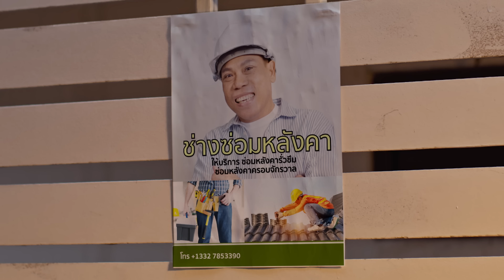ซ่อมหลังคา ต้องเลือกผู้เชี่ยวชาญจริงอย่างทีมช่าง SCG ROOF RENOVATION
🏠🛠 ซ่อมหลังคาไม่ใช่ใครก็ได้ แต่ต้องเลือกผู้เชี่ยวชาญจริงอย่างทีมช่าง SCG ROOF RENOVATION
จะซ่อมรั่ว ปรับปรุงหลังคาบ้านบ้านเดี่ยว ทาวน์เฮาส์ หรือทาสีหลังคาเก่า ก็มั่นใจได้กับทีมช่างหลังคาผู้เชี่ยวชาญจริง
มีบริการต่างๆ ดังนี้
🔸ซ่อมหลังคารั่วเฉพาะจุด ทั้งหลังคาบ้านเดี่ยว (Roof repair)
🔸 ซ่อมหลังคารั่ว หลังคาบ้านทาวน์เฮาส์ ทาวน์โฮม (Top Up Roof)
🔸เปลี่ยนรื้อหลังคาใหม่ ทั้งผืน แก้ปัญหารั่วซ้ำซาก ได้หลังคาสวยใหม่ (Re-roof)
🔸ทาสีหลังคา ที่เก่าโทรมให้สวยใหม่ (Roof repaint )สีสวยทนนานกว่าด้วยสูตรสีทาหลังคาโดยเฉพาะจาก SCG

หา
ขอรับคำปรึกษาฟรี!! ได้ที่
📍 หน้าร้าน : SCG HOME, SCG HOME บุญถาวร, SCG HOME Experience หรือ SCG Authorized Dealer ใกล้บ้าน
☎ ลงทะเบียนปรึกษาทางโทรศัพท์ ฟรี
📌 ใกล้สาขาไหน ไปสาขานั้น ค้นหาสาขาใกล้บ้านได้ที่นี่
ให้บริการทั่วประเทศ ยกเว้น ปัตตานี ยะลา นราธิวาส
✅ ติดตามข้อมูลข่าวสารผ่าน LINE : @SCGBrand คลิก
📱 แหล่งรวมดีไซน์ ไอเดียแต่งบ้าน Instagram : SCG.Brand คลิก
☎️ สอบถามข้อมูลผ่าน SCG HOME Contact Center : โทร.